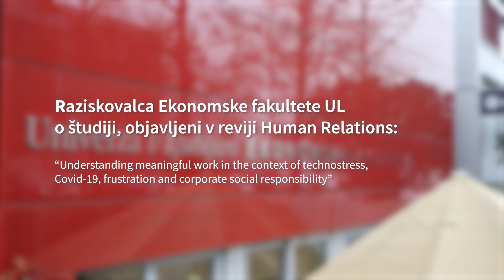Raziskava: zaradi vdora tehnologij v vsakdanje življenje se nam delo zdi manj smiselno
Tehnološka invazija - vdor tehnologije v naše zasebno in privatno življenje, zaradi katere smo vedno na voljo - vpliva na frustracijo pri delu, s tem pa tudi na dojemanje smiselnosti dela, v nedavno objavljeni študiji ugotavljata raziskovalca Ekonomske fakultete v Ljubljani.